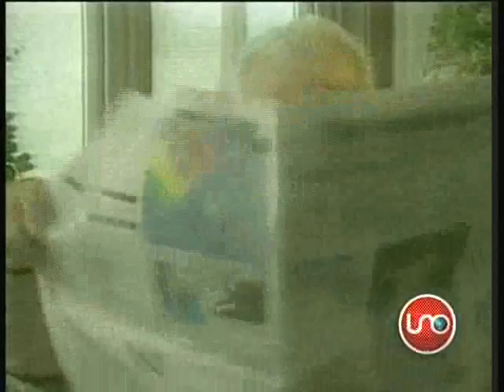Nuevo test para detectar el Parkinson